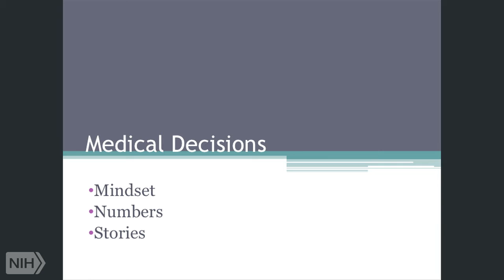Suggestions for Decision Making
In this clip (9 of 10), Dr. Jerome Groopman offers a summary, and an approach for thinking about and making treatment decisions.
This clip is part of the lecture "When Experts Disagree: The Art of Medical Decision Making,” by Drs. Jerome Groopman and Pamela Hartzband, an oncologist and endocrinologist respectively and a husband-and-wife team. Both are faculty members at Harvard Medical School, where Dr. Groopman is Recanati chair of medicine and Dr. Hartzband is assistant professor of medicine.
This lecture, given at NIH in 2015 as the sixth annual Stephen E. Straus Lecture in the Science of Complementary Health Therapies, is part of the NCCIH Online Continuing Education Series. Free CME/CEU credit is available to health professionals